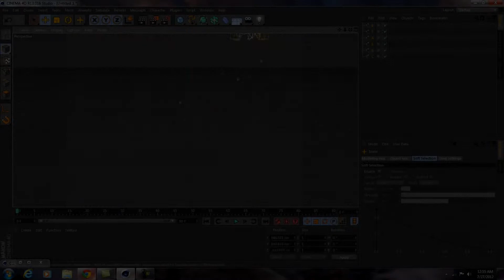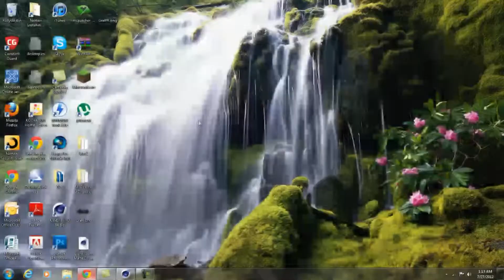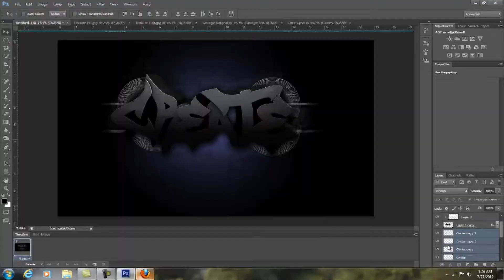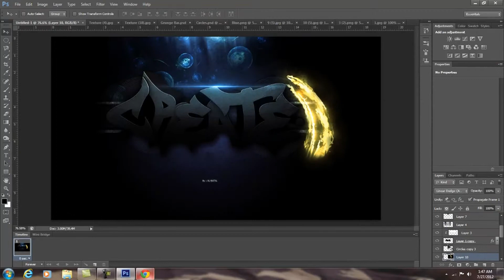MiroDesigns Speed Art "Create"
Hey whats up guys. Sorry i've been so inactive lately, Been out of town for a while, so i thought i should upload a little something.

Song: Michael McCann - Main Menu Theme